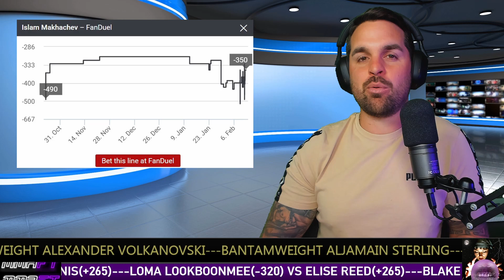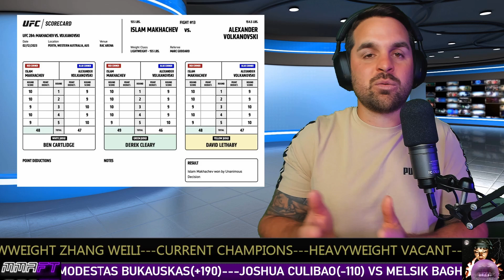Alexander Volkanovski VS Islam Makhachev Who Really Won? UFC 284 Recap